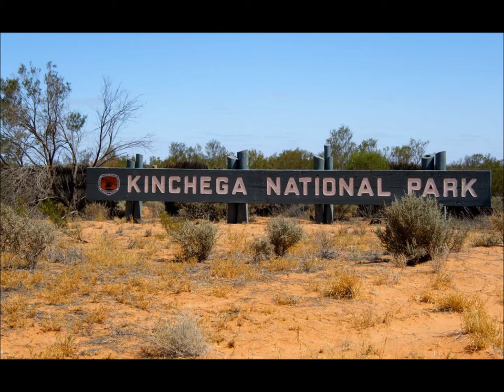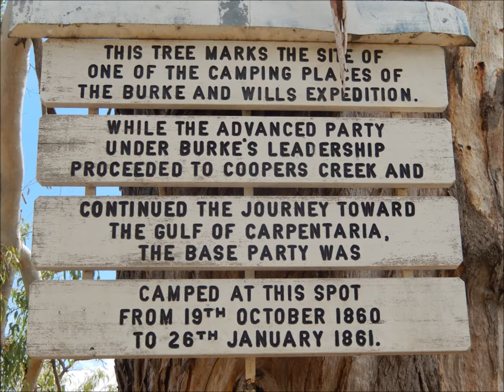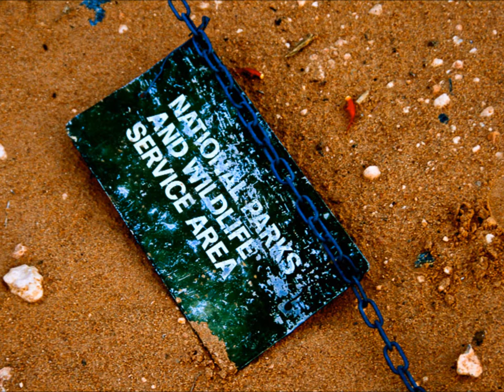Kinchega National Park